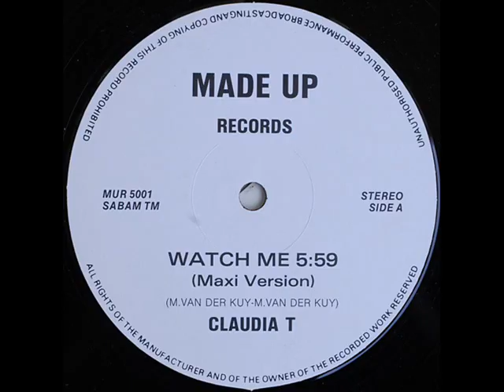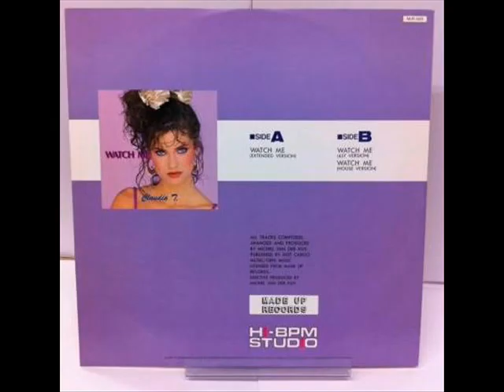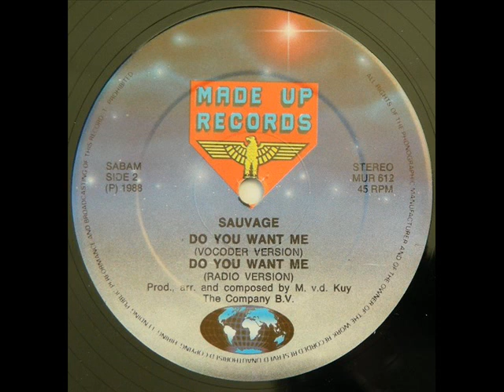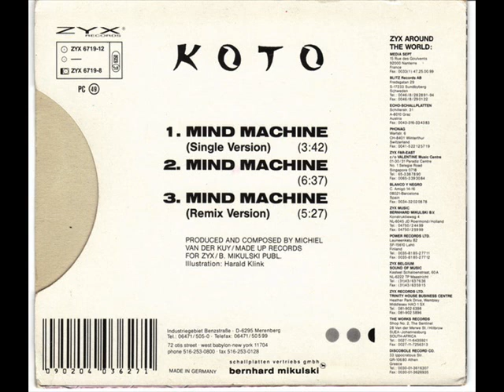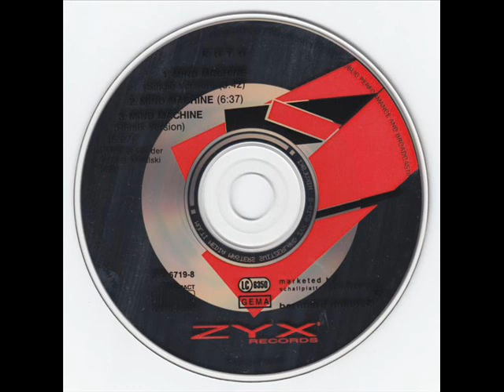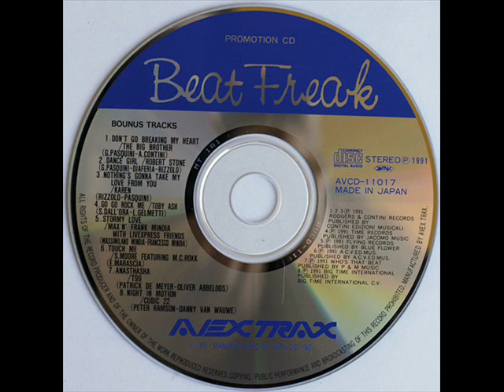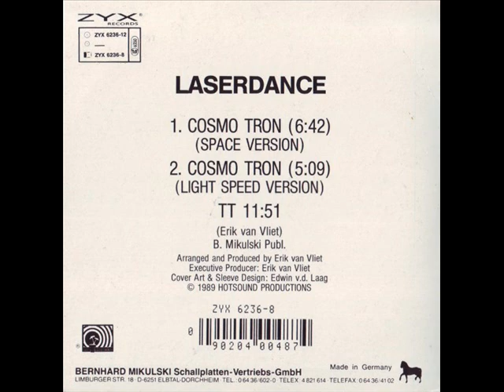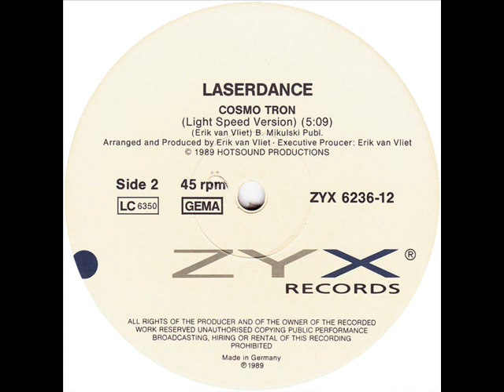Michiel van der Kuy - YT Best Of Mix vol. 1 (mixed by Italofan95) - Spacesynth / Eurobeat / Italo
Michiel is one of my favorite music producers/artists, and now i mixed his best songs.

Tracklist:
1. Claudia T. - Watch Me
2. Laserdance - New Adventure
3. Rachel Hart feat. Special Touch - Check It Out
4. Sauvage - Do You Want Me?
5. Jackie Touché - Watch Out
6. Koto - Mind Machine
7. Debby Jason - Day By Day
8. Laserdance - Cosmo Tron